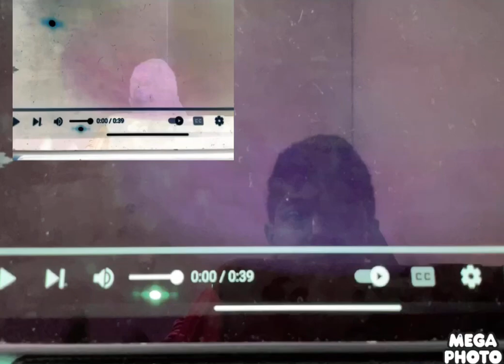Noggin And Nick Jr Logo Collection In Nicktoons Major